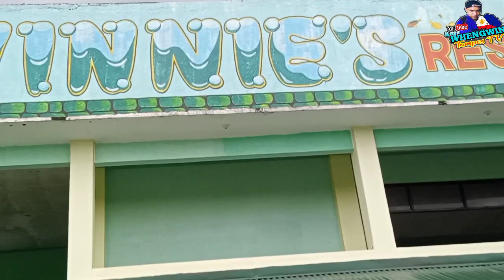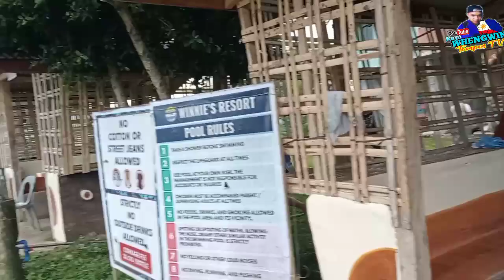THE VLOG - WINNIES RESORT ADVENTURES